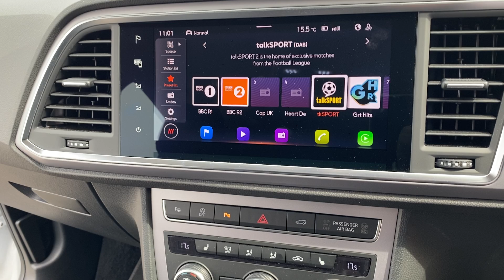SEAT Ateca FR Black Edition 1.5 Turbo - 12 Months Old - Awesome Specification